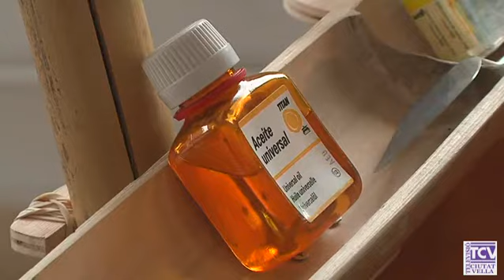2021 03 05 Col·laboració entre Arrels i l'Escola Elisava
Una vintena d’estudiants d’Elisava, Escola Universitària de Disseny i Enginyeria de Barcelona han dissenyat i creat productes i mobles per millorar la qualitat de vida dels residents de la Llar Pere Barnés d'Arrels Fundació.